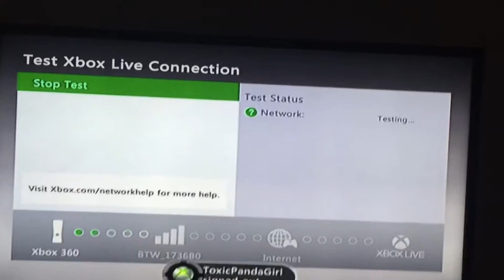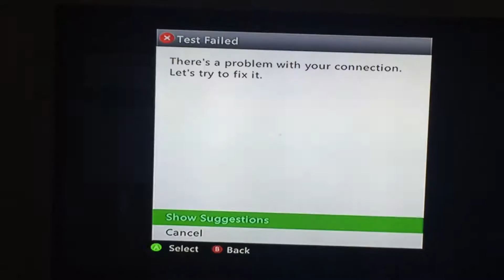WHY I CAN'T PLAY OTHER OLDER CODS [Throwback Thursday] (COD Black Ops Gameplay)